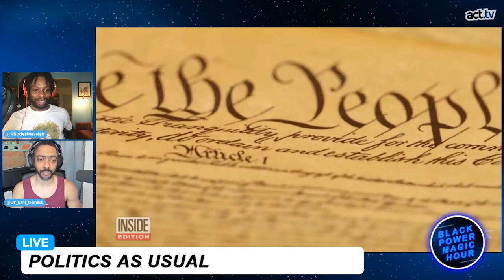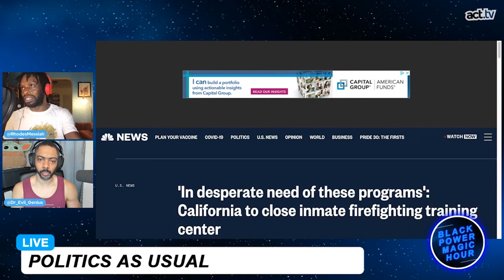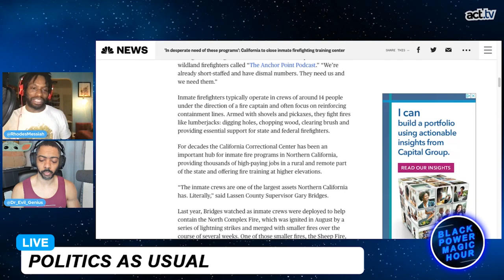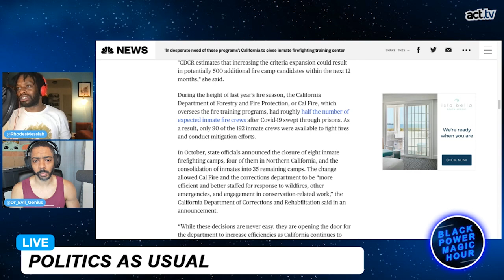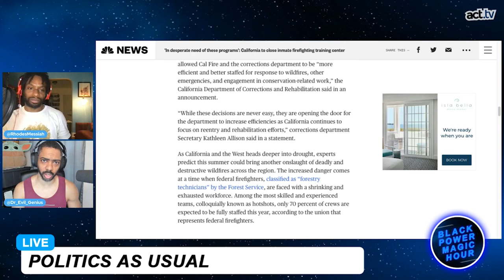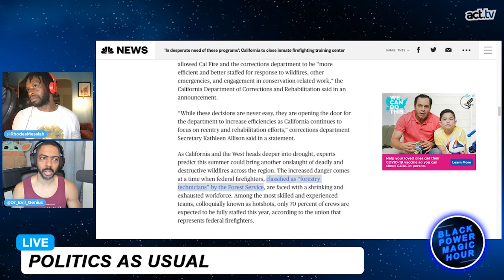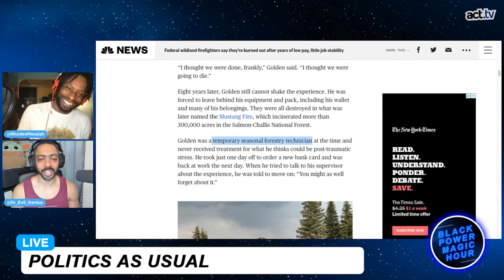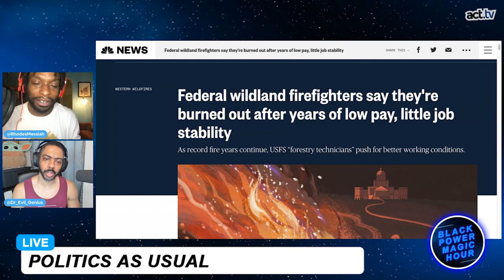California Closes Inmate Wildland Firefighter Program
Last year California saw historical wildfires that turned the skies orange and red but haven’t stopped Politicians from underpaying firefighters and closing training programs for much-needed help.  Join Black Power Magic Hour hosts Messiah Rhodes (@Messiah Rhodes_messiah) and Dr. Evil Genius (@Dr_evil_genius) in the discussion.  From the Black Power Magic Hour 'Politics As Usual' segment.
ABOUT THE TOPIC:
Already faced with a dwindling federal workforce, California is preparing to shut down one of its main training facilities for inmate firefighters as part of Gov. Gavin Newsom’s plan to reduce the state’s prison population.  The California Correctional Center in Lassen County, located near two national forests in the northeastern part of the state, is slated to close in June 2022 and its fire training program relocated nearly five hours south to the Sierra Conservation Center in Jamestown.  Closing the 58-year-old prison is an extension of Newsom’s larger push to end mass incarceration, but community members and current firefighters worry that reducing the number of inmate firefighters could compromise the state’s ability to fight increasingly deadly wildfires.
BLACK POWER MAGIC HOUR hosted by Messiah Rhodes and Dr. Evil Genius is a live-stream show that fuses the spontaneity of videogame chat with the editorial professionalism of a network television program. Black Power Magic Hour aims to be fun and yet serious, indignant at the needless social injustices of the world, and to share the inspirational attitudes of everyday people. Live on Twitch, Tuesday, and Thursday at 10 pm.